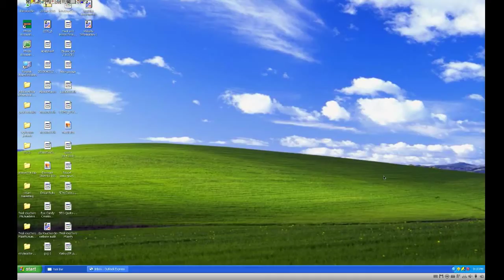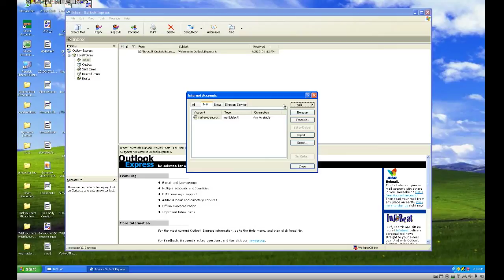Part 2 Emails - setting up your outlook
Setting up your outlook